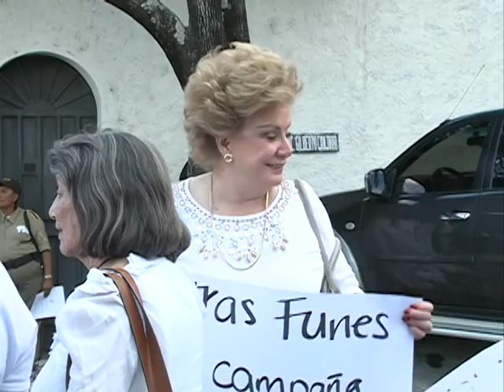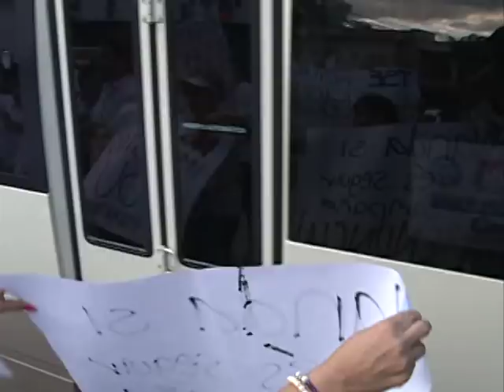Gloria Salguero Gross lidera protesta contra TSE